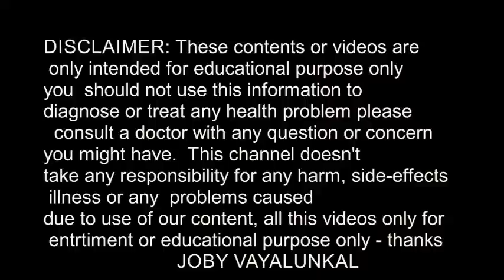ഇഞ്ചിയുണ്ടോ കൈല്‍ ???മദ്യപിച്ചാല്‍ ഇനി മണമില്ലാതാക്കം100 % /// HOW TO AVOID ALCOHOL BAD SMELL